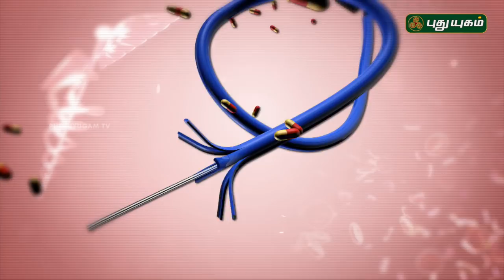கொலஸ்டிரால், சுகர், ஹார்ட் அட்டாக் ஒன்றுக்கொன்று தொடர்புடையதா? Doctor On Call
Dr DeviSaravanya explain about diabetes? What are the risk factors? Let's Watch...